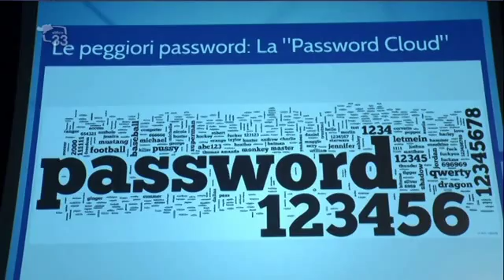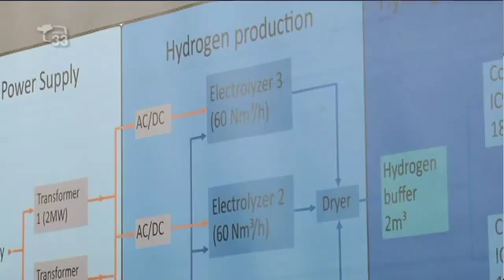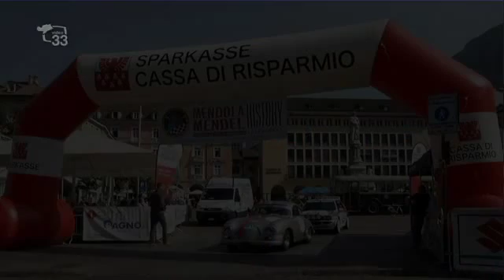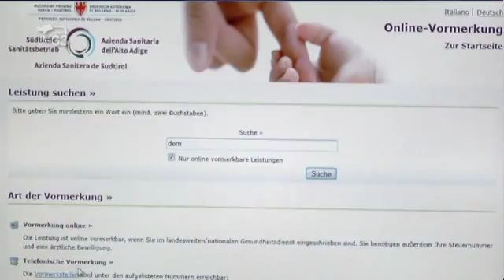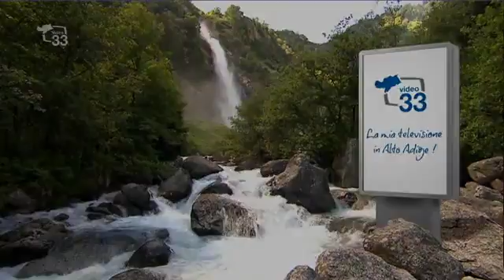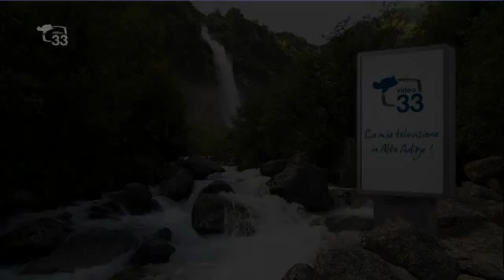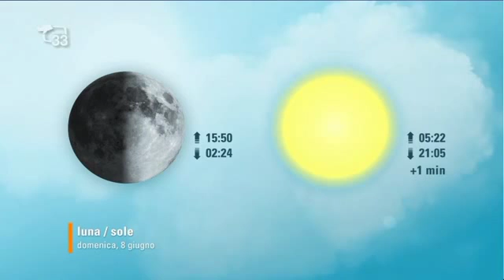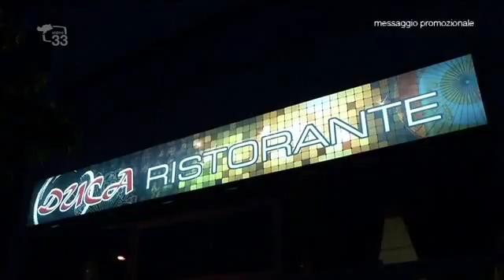TG33 1900 del 07.06.14